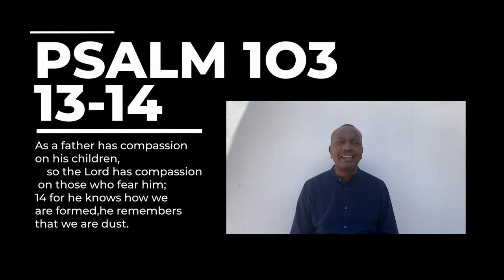A Gift Hamper From Heaven; God's Care - Rev. Jotham Munene | CITAM Church Online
God cares about everything that is happening in your life. He sees everything and hears your prayers.

Join Rev. Jotham Munene as he takes us through how God cares for us from the theme 'A Gift Hamper From Heaven; God's Care'.